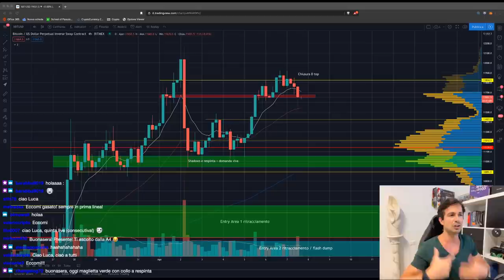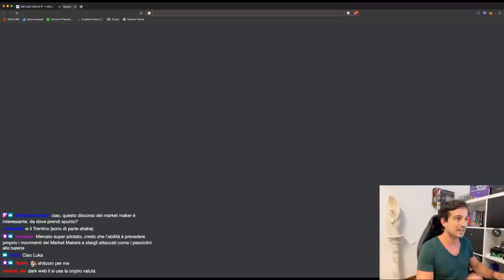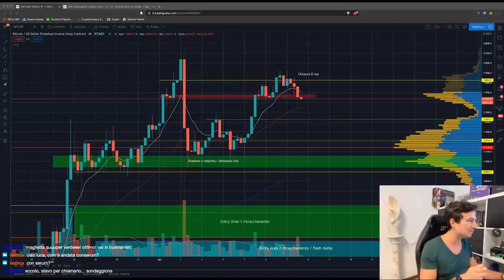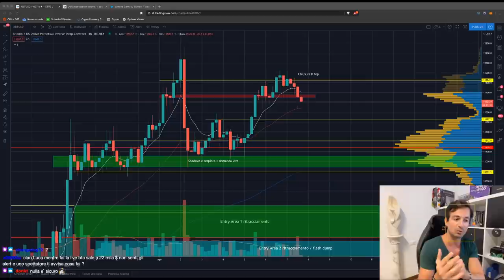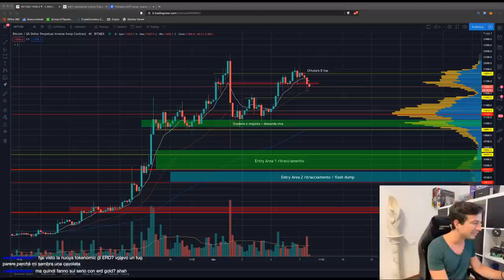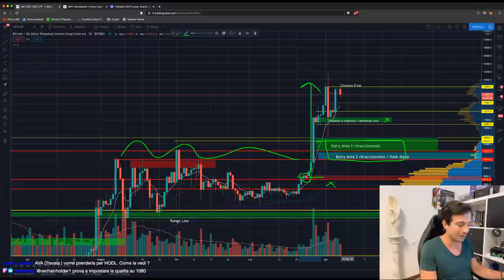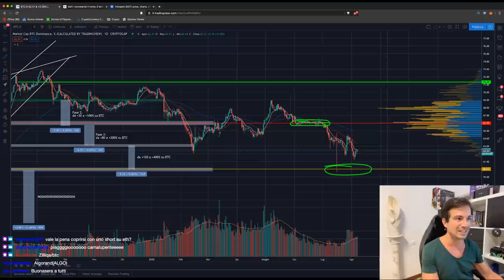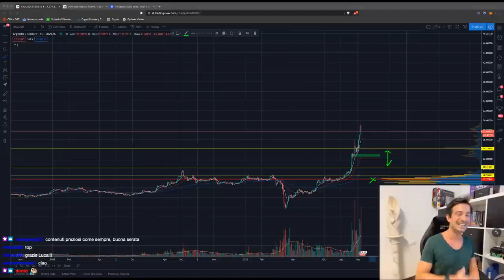BITCOIN: Un attimo di pausa. E' il momento di COMPRARE? | Analisi di Mercato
Bitcoin prende un attimo fiato durante questa folle corsa rialzista. Al momento il quadro è di Range, e potrebbero esserci interessanti opportunità di acquisto. Vediamole!

Bentornati al nostro appuntamento Live del Venerdì, dove la Community più GASATA del pianeta si ritrova su Twitch per scambiarsi opinioni, fare domande e soffiare sotto al grafico di Bitcoin per farlo pompare!

Argomenti trattati oggi:

00:00 Intro e Saluti
06:50 Open Interest: Definizione ed approfondimento
09:55 DeFi: il 95% dei token è detenuto da pochi
13:25 Dove reperire news che possono influenzare il mondo Crypto
16:45 Nexo ha rilasciato i dividendi. Pareri.
28:10 Hardware Wallet: Come comportarsi?
31:40 Gap su BTC (CME). Ha senso piazzarci un entry?
38:30 ANALISI GRAFICO BITCOIN
48:00 Analisi ETH/BTC (LONG)
50:45 Analisi BNB/BTC (LONG)
52:00 Analisi BAND/BTC (In onore della mia povertà e di Ivo Avidhold)
55:45 Analisi BTC Dominance
58:10 Analisi altre altcoins (ALGO, COMP, BAT, KAVA, LINK) e Argento!

Grazie per averci seguito e... Alla prossima!